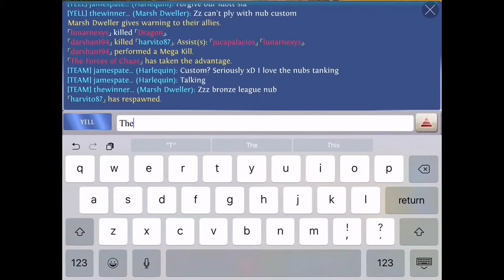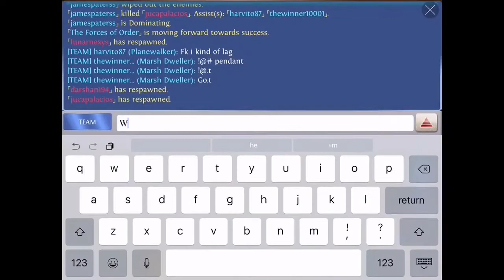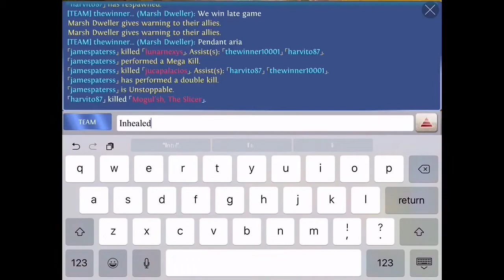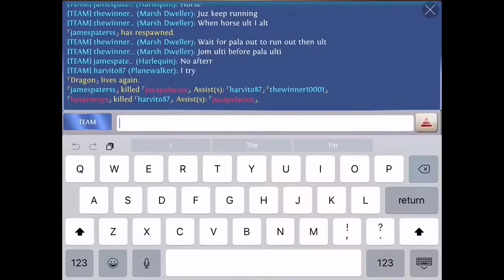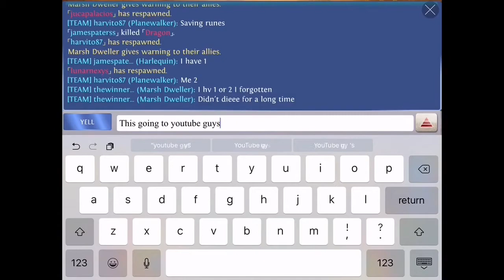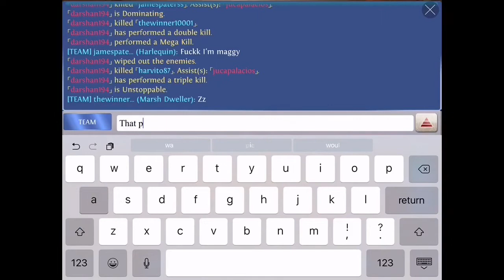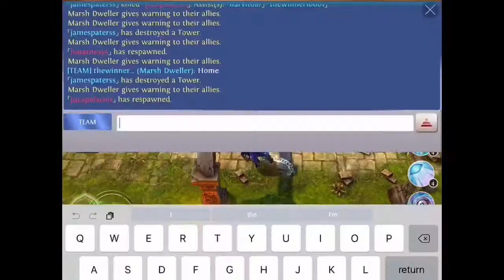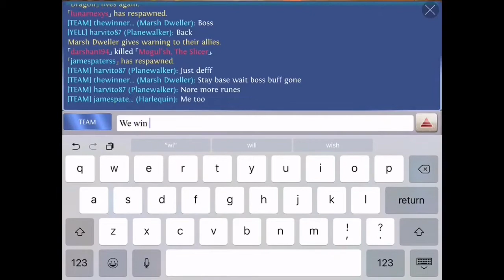Lost? Nahhhh Longest match Elite Reborn RANKED 3 VS 3 - JoombraHeroes of order & chaos [ HOC ]